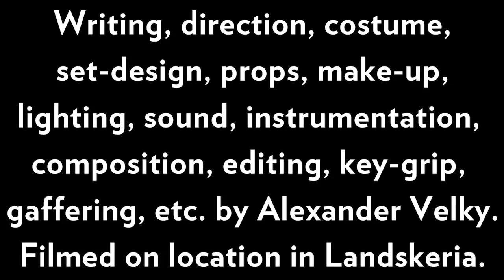Alexander Velky - Big American fridge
"Big American fridge" is a poem from Has Doubts: Volume Three, "In the men's room", written by Alexander Velky and intended to be published by Doubtist Books in 2020/2021.